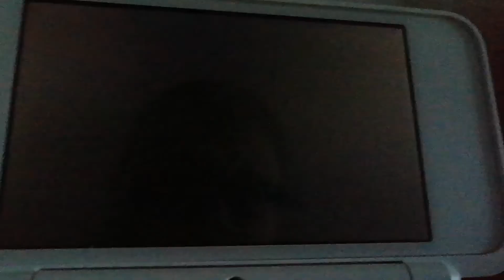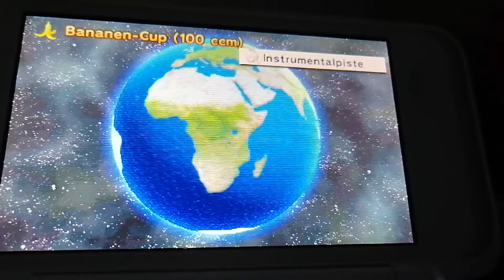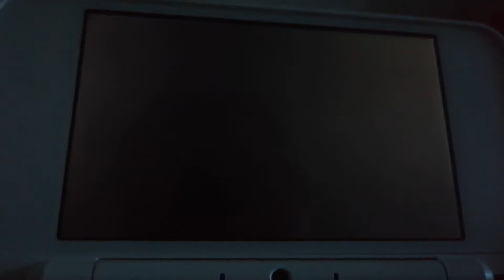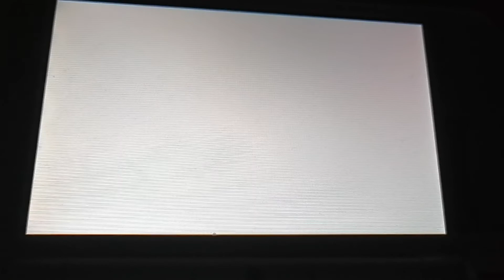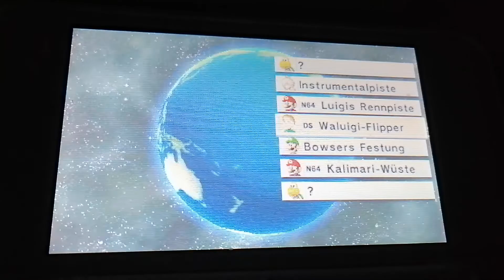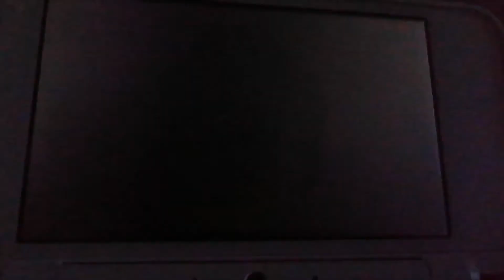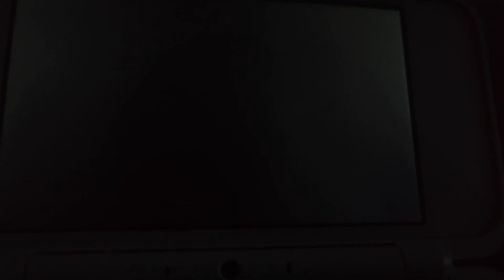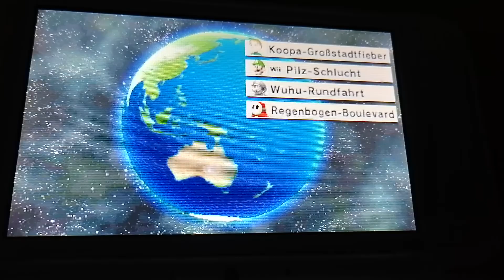Silvester Special 2020